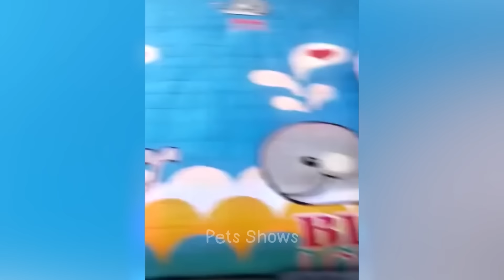Trending Funny Animals 😍 Funniest Dogs and Cats 😹🐶 Part 24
Welcome to Pets Shows funny animals channel ♥